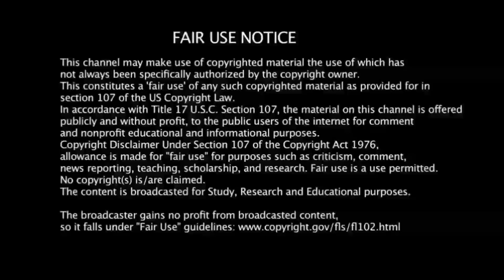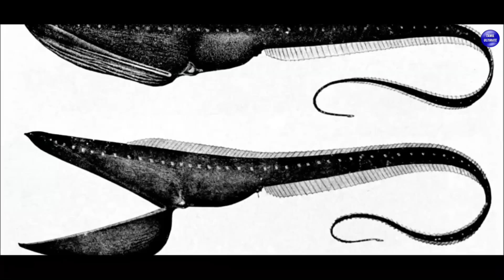ரொம்பவும் வித்தியாசமாக உயிர்வாழும் 15 அதிசய மீன்கள்! | Most Unique Rare Fishes | Tamil Ultimate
This video is about Most Unique Rare Fishes In The World!